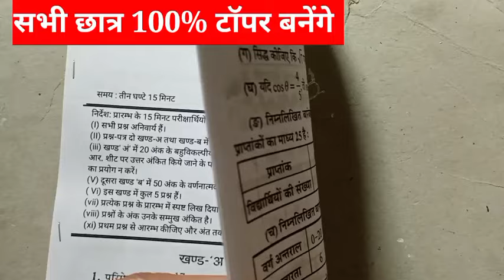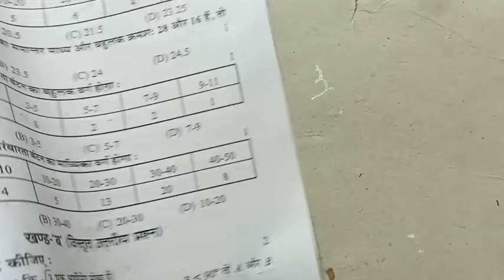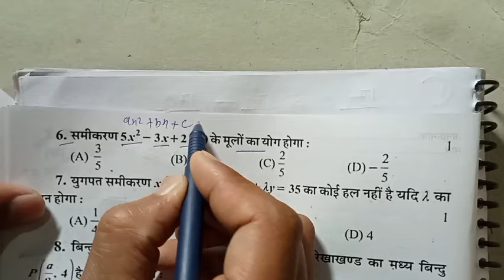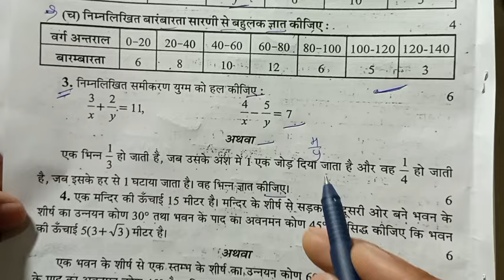🔥मिल गया 27 फरवरी का 100% Real Paper यूपी बोर्ड ,/10th math model paper 2024 /10 Math वायरल पेपर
🔥कक्षा 10 मैथ मॉडल पेपर ,
मैथ मॉडल पेपर 2024 ,
UP Board exam math paper ,
27 February ganit ka paper ,
2024 board ganit paper ,
class 10 Math important question ,
कक्षा दसवीं 70 नंबर पक्का ,
Ganit mahatvpurn prashn 2024 ,
27 February math paper UP Board ,
Math ka 100 percent real paper ,
class 10 ganit model paper ,
सभी छात्रों का 70 नंबर पक्का ,
मिल गया 27 फरवरी पेपर ,
गणित का 100% रियल पेपर ,
math model paper 2024 ,
UP Board 10th paper ,
class 10 ganit viral paper ,
Math ka 110% real paper ,
27 February UP Board paper